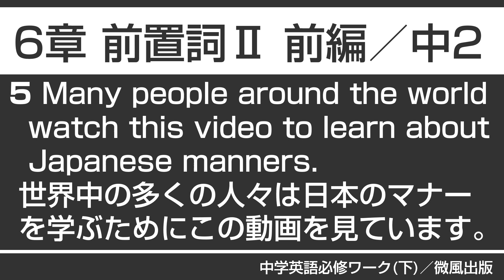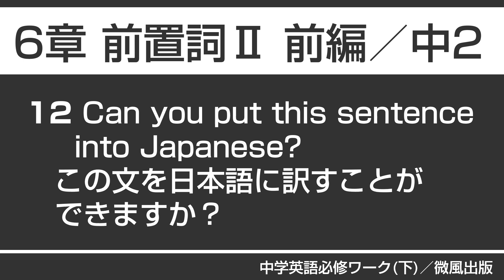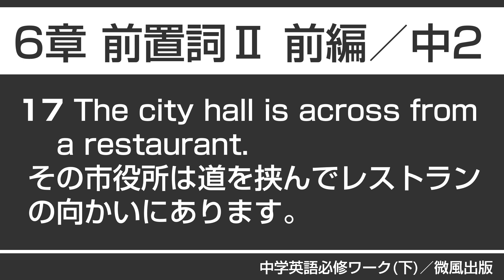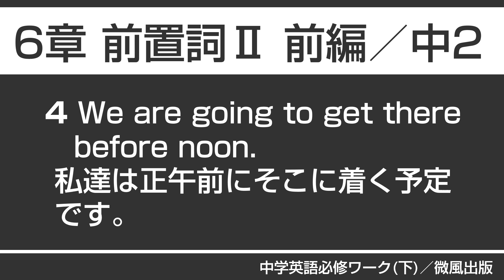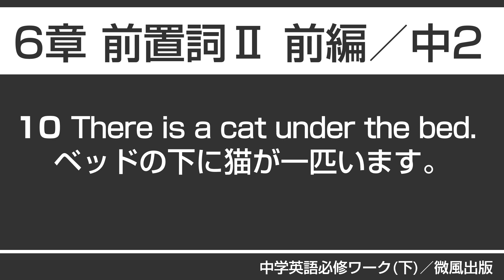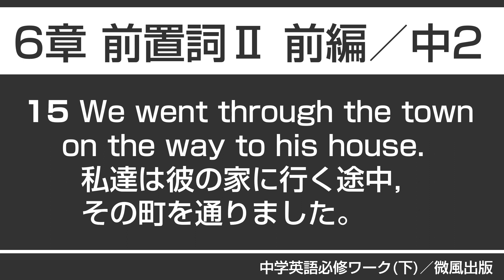06前置詞Ⅱ 1／中学英語必修ワーク